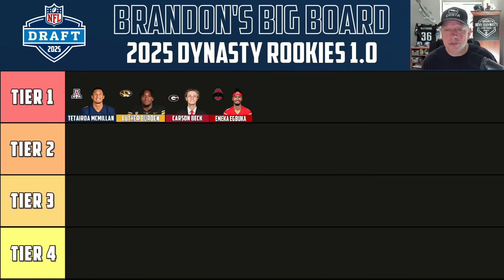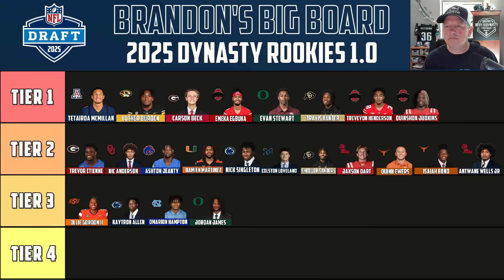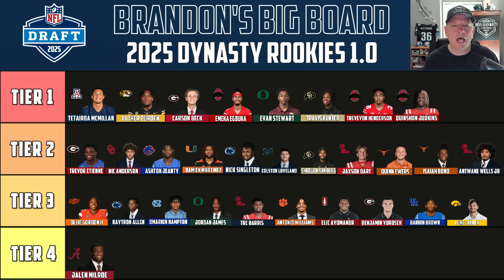Top 2025 DYNASTY ROOKIES Ranks & Tiers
Scouting Tomorrow's Dynasty Players Today

Host of the Devy To Dynasty Football Podcast.